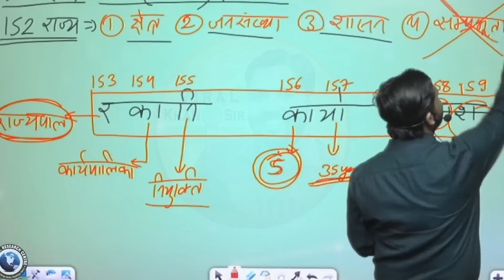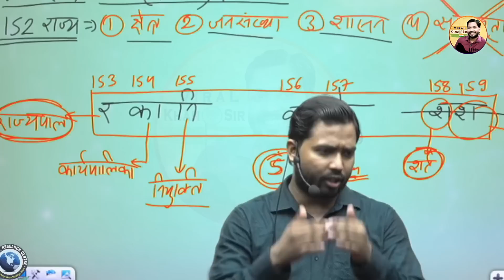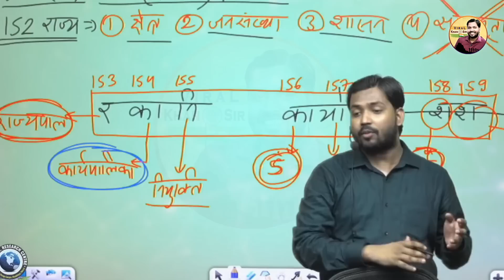किसी राज्य में हो रहे गुप्त सूचनाओं को सरकार तक कौन पहुंचाता है? || Viral Khan Sir